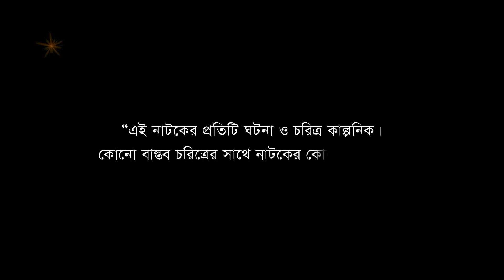দাদো | Dado | পর্ব ৭৪ - ৭৫ | Bangla Natok | Mir Sabbir | Tania Brishty | Moumita Mou | Nagorik Natok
Bangla New Natok 2021 - দাদো (Dado)।
Episode: 74 - 75 (৭৪ - ৭৫ পর্ব)।
Cast: মীর সাব্বির (Mir Sabbir), তানিয়া বৃষ্টি (Tania Brishty), মৌমিতা মৌ (Moumita Mou), প্রমুখ।
Directed by: আদিত্য জনি।

►Tomar Name Ki? | তোমার নাম কি? | Niloy Alamgir | Tania Bristy